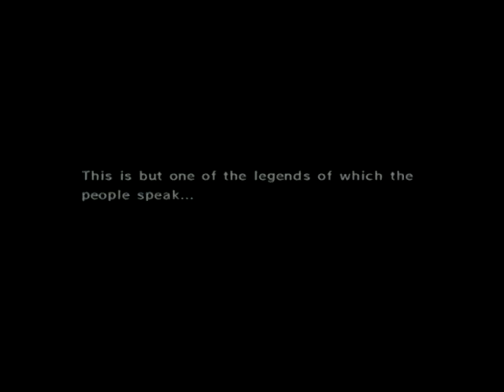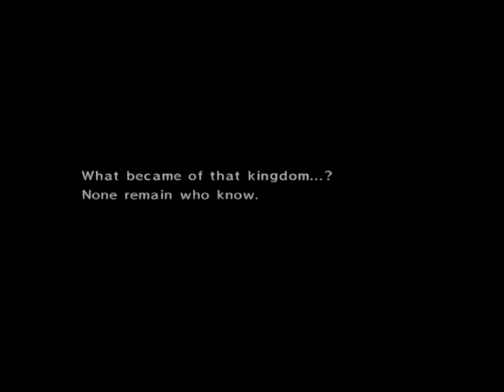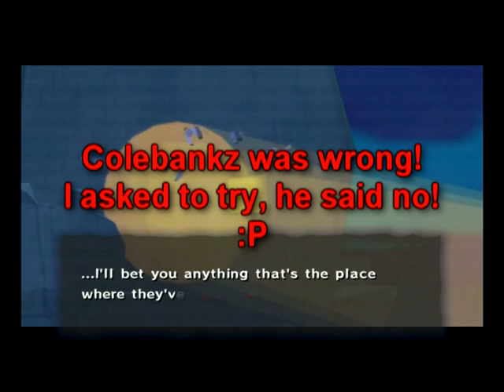The Legend of Zelda: The Windwaker [1]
Unpopular opinions from the get go!